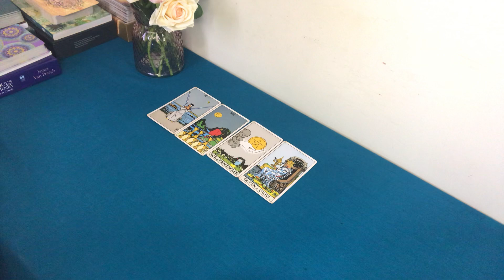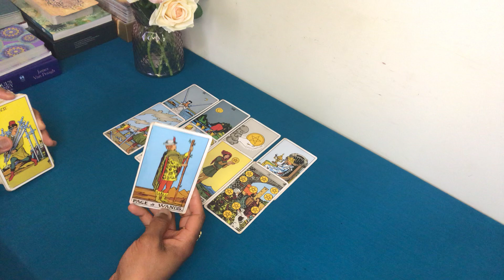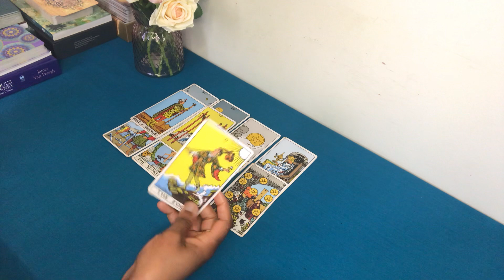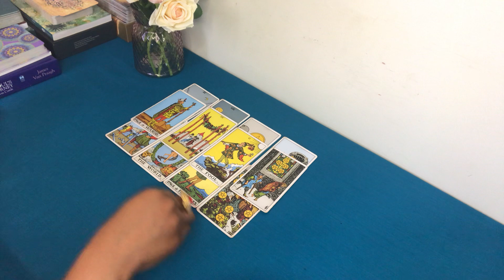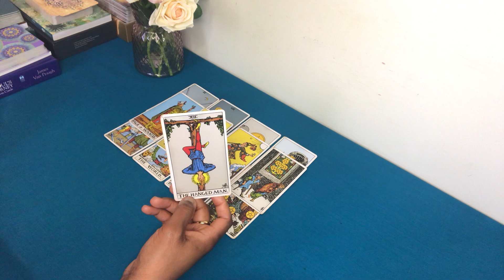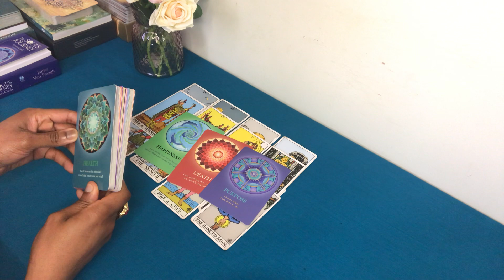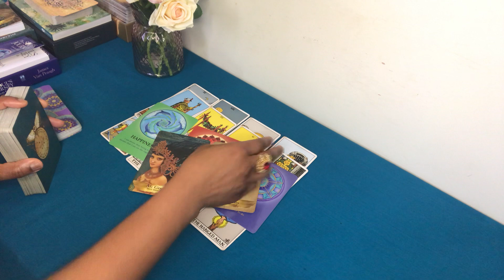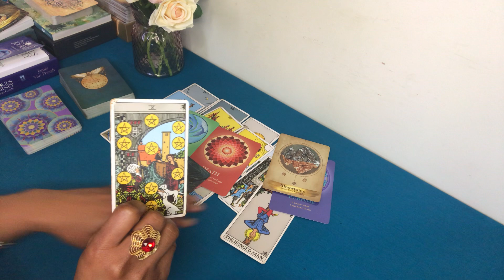VIRGO ♍️💫 The SUBJECT Of TEAM WORK Is A PRIORITY / A DECISION TO BE MADE💫 13-20 MAY 2024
💜💫  Energy Forecasts and Updates (ALL PLACEMENTS)

⏭ General Energy UPDATES/ Monthly, Yearly, 3-Month FORECASTS

Monday: Scorpio♏️ Taurus♉️ Aries♈️ Libra♎️
Tuesday:  Pisces♓️ Virgo♍️ Sagittarius♐️ Gemini♊️
Wednesday: Cancer♋️ Capricorn♑️ Leo♌️ Aquarius♒️

 ⏭ Weekly ENERGY FORECASTS AND Guided MESSAGES

Thursday: Scorpio♏️ Taurus♉️ Aries♈️ Libra♎️
Friday: Pisces♓️ Virgo♍️ Sagittarius♐️ Gemini♊️
Saturday: Cancer♋️ Capricorn♑️ Leo♌️ Aquarius♒️

💜💫 Embodied Waters is a name that is divinely inspired. It reflects upon the complexity of BEING; water contained within a body... heaven in human form... heaven and earth combined.. descension and ascension processes... are some of the ways (among many more ways) to describe the meaning behind the channel...

PS:
1) Many of the readings (including Weekly Forecasts) are  also MAPS/ PATHWAYS. APPLY as you feel guided to 💜
3) Based on the healing nature of some readings, please DO NOT listen while driving or operating heavy machinery.